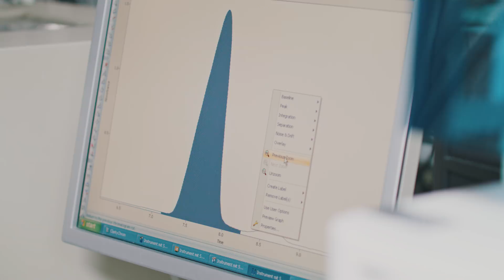Food Biotechnology Master - Universität Hohenheim